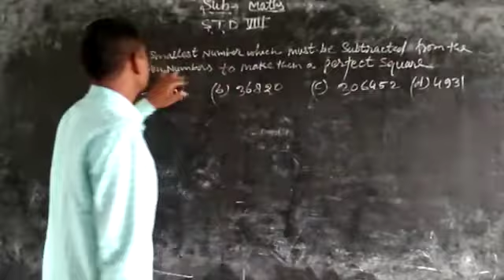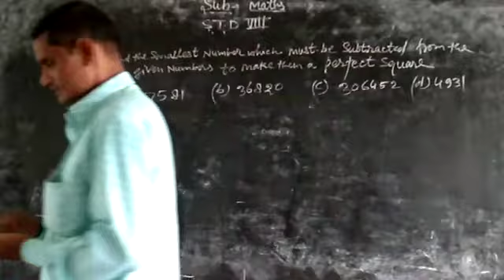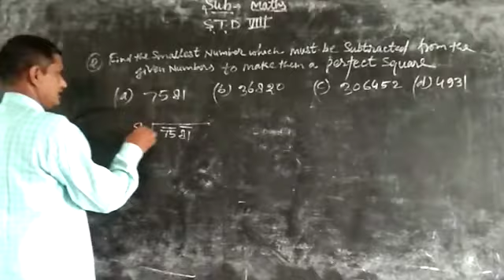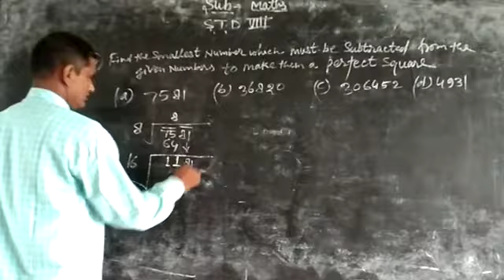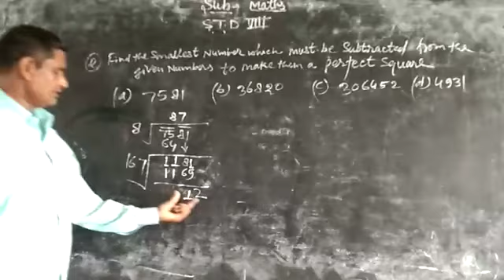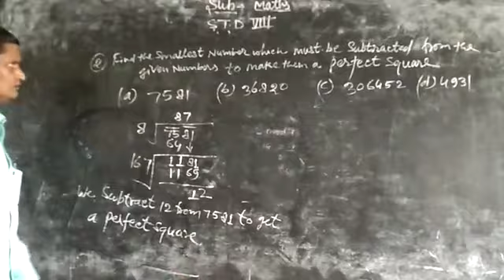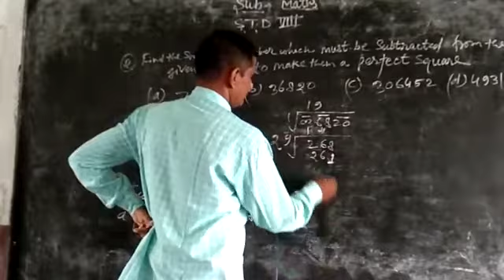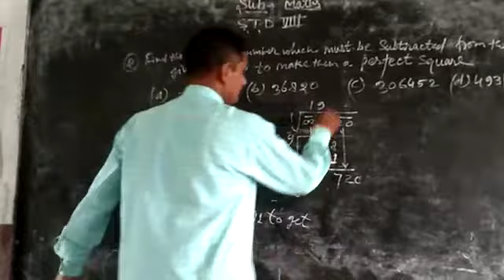September 12, 2020